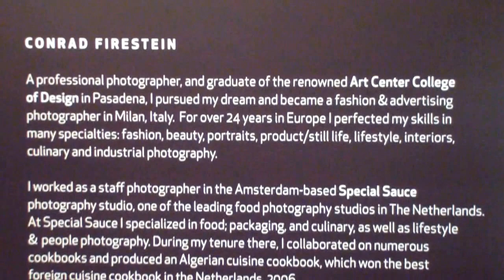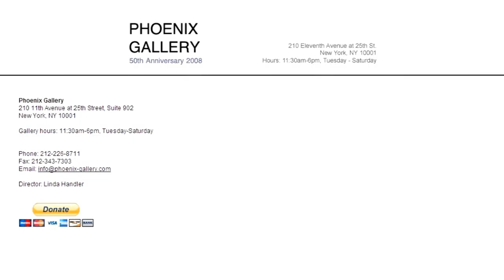PHOENIX - Conrad Firestein, Cecily Barth Firestein